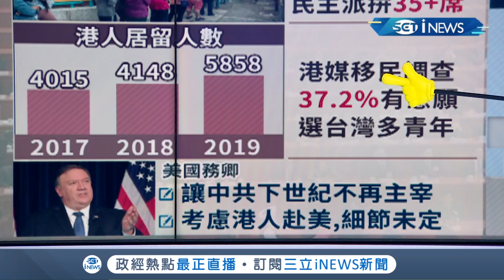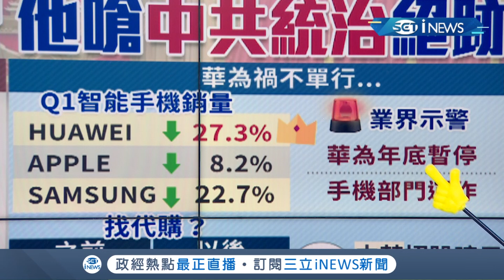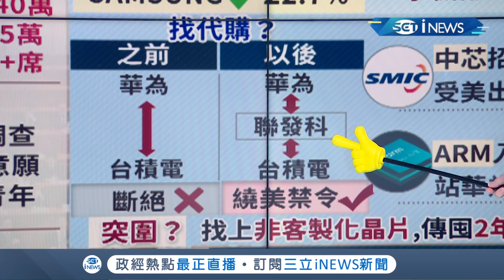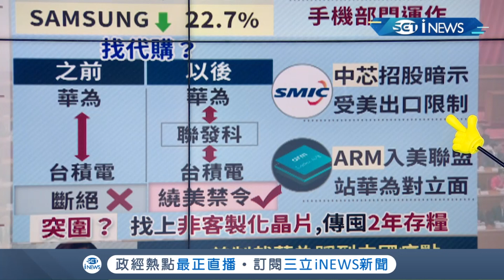預告出招！ 美國大嗆下世紀滅絕中國 不給華為晶片踩痛點!?｜主播 廖婕妤｜【知識小學堂】20200602｜三立iNEWS